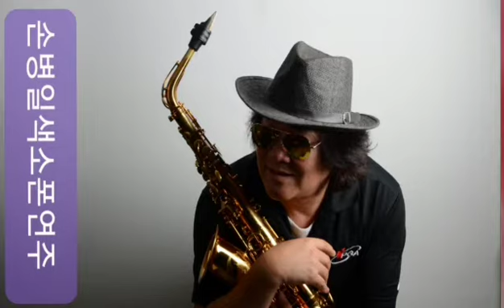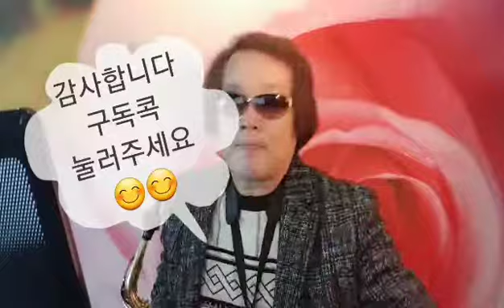Midnight blues (게리무어) 손병일색소폰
'손병일색소폰' 밴드로 초대합니다.
밴드명을 검색해 가입할 수 있습니다.
From 손병일